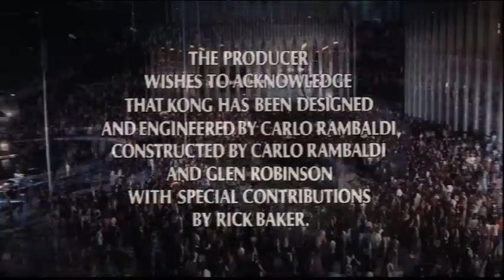King Kong (1976) 40th ANNIVERSARY COMMENTARY (Feat. Archival Interviews with Cast & Crew)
This month marks the 40th Anniversary of my favorite film of all time, the 1976 remake of King Kong. To celebrate the film's anniversary, come join me as I do a full Audio Commentary on the film. Talking about what went on behind the scenes and as a special bonus, this commentary features archival interviews with Jeff Bridges, Charles Grodin, Jessica Lange, Rick Baker and Dino De Laurentiss.

Since we can't show the whole movie on YouTube due to copyright, you can grab your own version of the film on a Region 1 DVD and sync the commentary to the film and enjoy. But we do have still images from the film to fill in the screen.